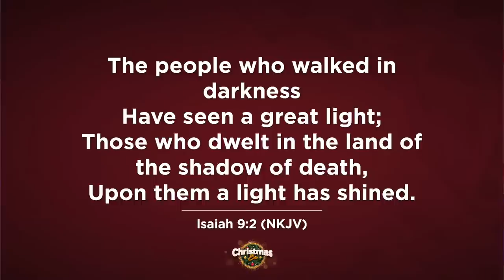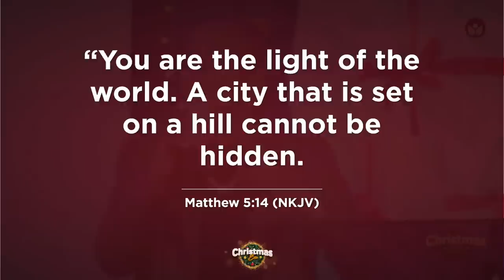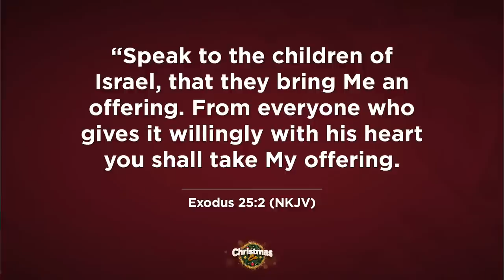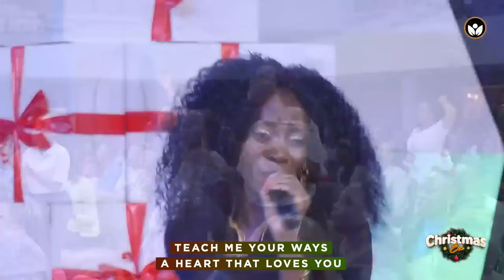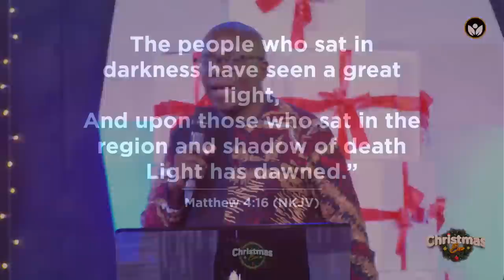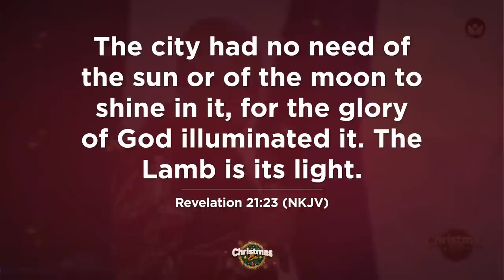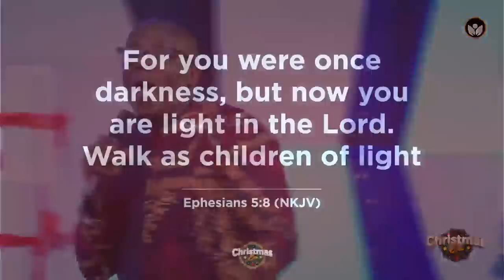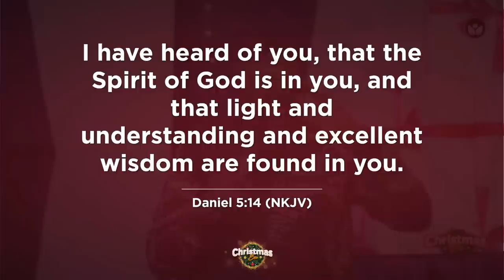Christmas Eve Service 2022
Christmas Eve Service streaming Live on 24th December 2022